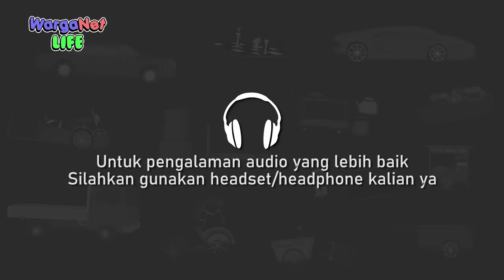Rambut Misterius - Animasi Horor Kartun Lucu - WargaNet Life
Saat Bono menemukan rambut didalam pisang yang ternyata itu adalah milik seorang nenek yang sudah meinggal.

Terima kasih.